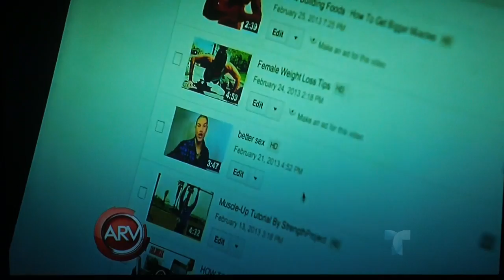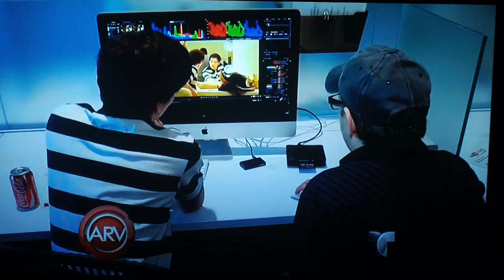Al Rojo Vivo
Qbanguys and techmaster8s interview on Al Rojo Vivo Con Maria Celeste about YouTube in Spanish

As seen on : Telemundo

(Recorded from my camera: Sony Bloggie & Sorry for the poor audio)